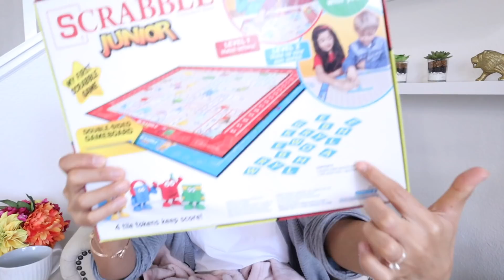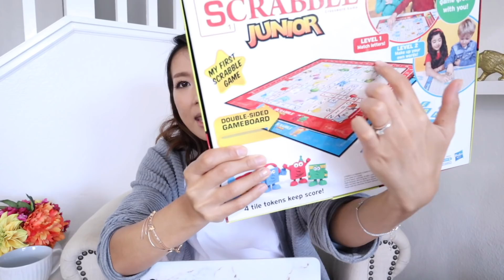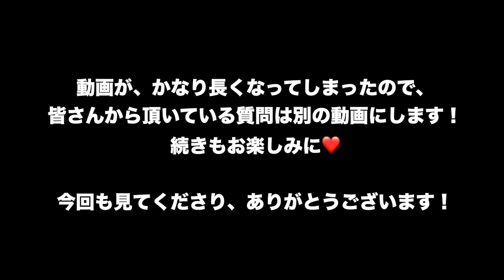バイリンガル ３歳の成長記録!!!!!【 3 year Update!! 】海外 出産 子育てママ | アメリカ ハワイ生活 ｜育児方針 バイリンガル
A l o h a ♡ アメリカ人のパパ、日本人のママ（２人目 妊娠中）、息子の3人でハワイに住んでいるCross Familyです😃 今回は、「バイリンガル３歳児の成長記録」の動画です！３歳の検診、毎日のルーティン、トイレトレーニング、おすすめオモチャ、普段育児で気をつけている事、大切にしている事をシェアしています！
＊動画がとても長くなってしまったので、次回皆さんから頂いた、育児に関する質問に答えます(๑˃̵ᴗ˂̵)
少しでも「バイリンガル３歳児の成長記録」の動画を楽しんでもらえると嬉しいです❤️

「バイリンガル３歳児の成長記録」の動画楽しんで頂けたら高評価もお願いします(๑˃̵ᴗ˂̵)

私たちのハワイ生活を毎日シェアしています!!

日々のハワイ＆主婦生活、料理、アメリカ留学（大学/語学学校）、子供の成長記録、
子育て、旅行、国際結婚などなど、マイペースにアップしています♡

xoxo

🌺🌺 Mahalo 🌺🌺